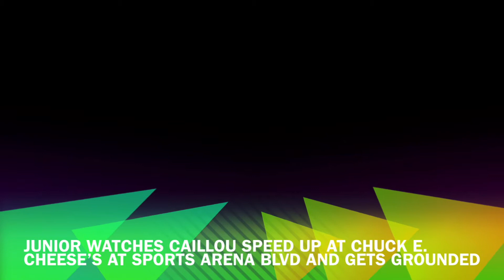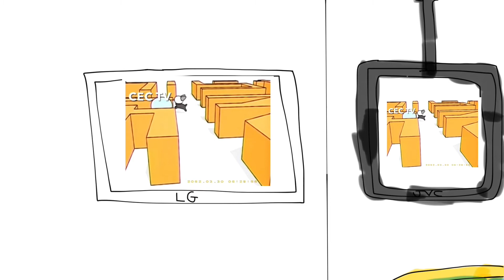Junior watches Caillou Speed Up at Chuck E. Cheese’s at Sports Arena Blvd and Gets Grounded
Junior leaves the house at 10:00 AM and he goes to Chuck E. Cheese’s at Sports Arena Blvd, he goes inside the place and Gardener gives Factory Worker’s apology note, and Factory Worker says sorry to Chuck E. Cheese, and Factory Worker shakes hands to Chuck E. Cheese, and Factory Worker, Gardener and Sewage Worker plays arcade games, and Junior watches Caillou Speed Up at the Showroom, after the Birthday Show and before Caillou Speed Up, and Junior got in trouble, so his dad picked him up and drove home, so he got grounded and trouble.